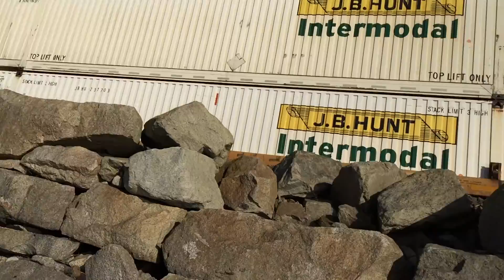Train Delivering Boeing 737 Fuselage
Please help make this channel grow by clicking on the Support button.